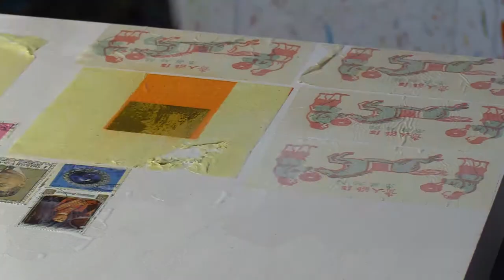Sharon Spillar Uncut video interview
Local artist Sharon Spillar talks about art and Webster-arts fair.